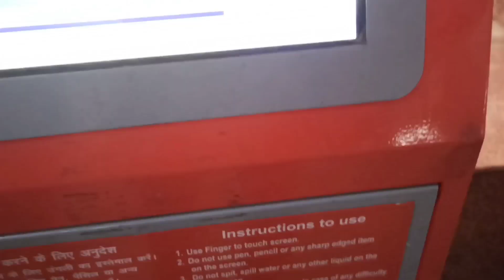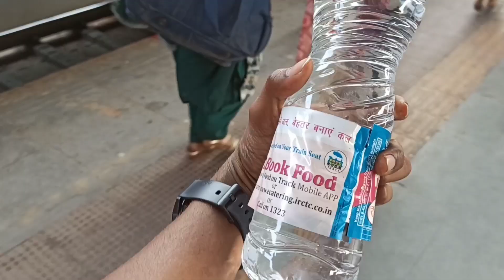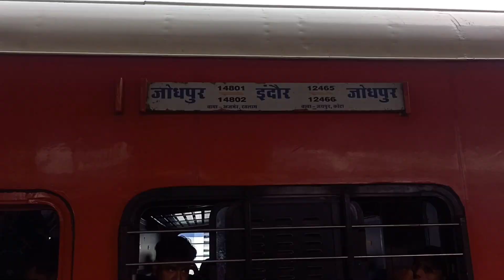Train travel in Jodhpur - Indore Express 14801 || Ajmer to bhilwara train vlog ( अजमेर से भीलवाड़ा )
Bhilwara to Ajmer by Train ( भीलवाड़ा से अजमेर ) Travel vlog in Indore - Jodhpur Express 14802

So guys ye hamare train travel vlogs series ka Ist part hai.

Isme humne Bhilwara se Ajmer  Railway station tak cover Kiya hai.  Jo kafi amazing hai.

Aur ye  travel Indore Jodhpur Express Train mein ho raha hai.

so watch out this video I hope you like this video. ❤️

Bhilwara to Ajmer vlog
Bhilwara to Ajmer train
Bhilwara to Ajmer
Train travel
train journey
day train travel
night train travel
train travel vlogs
train travel videos
Indian train travel vlogs
Indian train
Indian train travel
train ki video
train travel ki video
my first train vlog
my first train travel
train travel videos
train ki video
train travel ki videos
Bhilwara se Ajmer train
Ajmer se bhilwara train
Jaipur train travel
Ajmer junction
Ajmer dargah Sharif
Ajmer travel vlogs
Ajmer vlogs
Ajmer vlog
Ajmer kase jaaye
Ajmer dargah par kase jaaye
Ajmer Sharif dargah par kase jaaye
Ajmer ke liye gaadi ka Mila gi
Ajmer dargah urs kab hai
Ajmer ka urs kab hai
Ajmer dargah Sharif ki video
Ajmer ki dargah Sharif ki video
Ajmer  ki dargah par kase jaaye
Ajmer dargah Sharif vlogs
Ajmer Rajasthan vlog
Ajmer dargah Sharif Rajasthan
Ajmer mein kya famous hai
Ajmer mein dargah Sharif kha hai
Ajmer travel vlogs

Sharad travel vlogs,
Sharad monitor,
Sharad Vlogs,
Sharad kashyap vlog,
Sharad traveling videos,
Sharad traveling vlogs,
Ajmer ka vlog,
Sharad bhilwara vlogs,
Ajmer railway station vlog,
Ajmer station vlog,
Ajmer Market Vlog,
Ajmer city vlog,
Sharad Ajmer vlog,
train journey
train journey vlog
train videos
journey in sleeper coach
train journey videos
Sleeper coach train journey
Sleeper coach vlog
Ajmer train travel Vlog,
Ajmer junction
Ajmer vlog
Train ki video
Ajmer train vlog
Ajmer travel vlogs
Ajmer Rajasthan vlogs
Ajmer ke liya gaadi
Ajmer dargah Sharif ka raasta
Ajmer Full station vlog
Ajmer dargah Sharif ka vlog